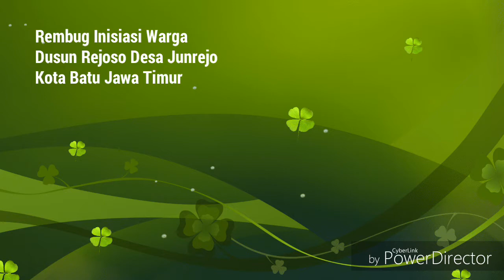Rembug Inisiasi Warga Rejoso Junrejo Kota Batu | Menuju Kampung Wisata UMKM #1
Rembug Inisiasi Warga "Kampung Wisata UMKM Rejoso" Desa Junrejo Kota Batu edisi perdana bersama 100 warga Dusun Rejoso Rabu, 2 Mei 2018 Bertempat di halaman rumah ketua RT 03/10 Bapak Ngadiono (Galituk) Dusun Rejoso Desa Junrejo Kota Batu.

Tim jelajah Kampung bersama PLUT Batu, Pemerintah Desa Junrejo, Perwakilan Lembaga Desa Junrejo, tokoh Agama, Tokoh Masyarakat dan Kelompok UMKM Dusun Rejoso, BUMDES dan Karang Taruna Desa Junrejo menggelar Rembug Inisiasi Warga "Kampung Wisata UMKM Rejoso" Desa Junrejo Kota Batu | Wisata Malang Raya | Jawa Timur | Harmonic Facilitation | Jelajah Kampung.

Rembug Inisiasi Warga "Kampung Wisata UMKM Rejoso" Desa Junrejo Kota Batu dibuka dengan Ice Breaking sehingga suasana lebih terasa mencair dan hangat, adalah Mas Ken Sasmita Dan Mas Anwar yang menggiring dan mengarahkan diskusi ini menjadi sebuah diskusi yang hidup, interaktif, jauh dari kesan kaku dan formal, akan tetapi tepat dan sesuai sasaran.

Rembug Inisiasi Warga "Kampung Wisata UMKM Rejoso" Desa Junrejo Kota Batu bertujuan untuk menemu-kenali potensi lingkungan yang ada di Dusun Rejoso, mulai dari Sumber Daya Manusia, Sumber daya Alam, Kesenian, Budaya dan Kearifan Lokal. Hingga saat ini sekitar 70 lebih Pelaku UMKM masih bertahan dengan aktifitas produksi, mulai dari RW 09 sampai dengan RW 10.

Dirunut dari sejarah, Dusun Rejoso memang meliki sejarah yang sangat terkait dengan kerajinan atau seni kriya. Dari beberapa cerita warga, ahli sejarah dan beberapa literasi yang yang terangkum, pada masa kerajaan Singosari warga masyarakat yang tinggal di Rejoso sudah menjadi salah satu pemasok persenjataan perang bagi kerajaan singosari, bukan hanya senjata, tetapi juga hiasan kerajaan, peralatan masak-memasak berbahan besi kuningan dan sebagainya, setidaknya hingga kerajaan tersebut runtuh.

Berlalunya waktu dan seiring berkembangnya jaman, warga masyarakat mulai beralih membuat kerajinan, hiasan, furniture, peralatan dapur dan lain sebagainya yang berbahan dasar batu maupun kayu. Selain itu warga masyarakat juga memproduksi aneka anyaman tas berbahan sintetis, aneka makanan dan camilan hingga minuman jamu instan.

KAMPUNG WISATA UMKM REJOSO sangat dimungkinankan bisa terwujud karena berbagai potensi yang sudah dimilikinya, selain industri rumahan UMKM, pertanian dan peternakan yang ditunjang keberlimpahan  air bersih, keramahan dan sikap tolerannya warga masyarakat yang masih melestarikan tradisi jawa dan kesenian lokalnya menjadikan Rejoso sebagai lingkungan yang aman dan nyaman, Lokasinya juga sangat strategis dan mudah di akses dari jalan raya Batu - Malang.

Tim Jelajah Kampung sebagai fasilitator pendamping warga Dusun Rejoso Desa Junrejo Kota Batu mengelaborasi PLUT Kota Batu, Pendamping Perekonomian Desa, Mitra Pendamping UMKM, Batu CreativeHub.

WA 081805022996